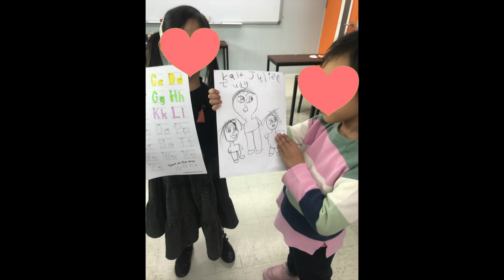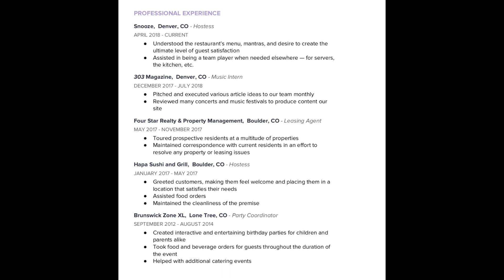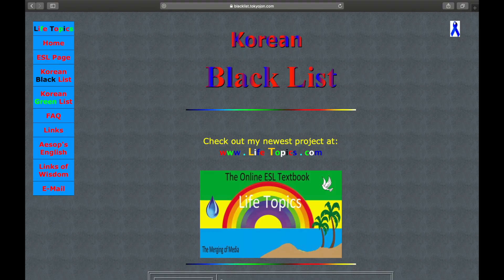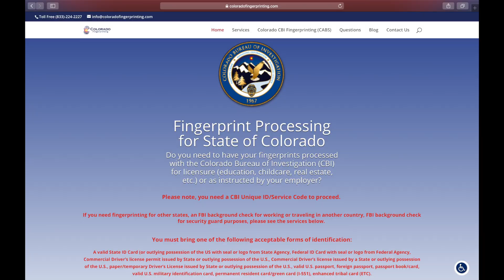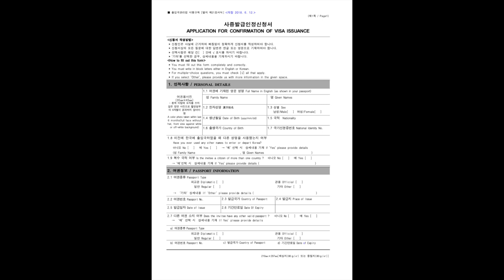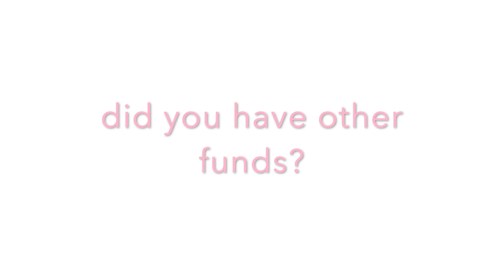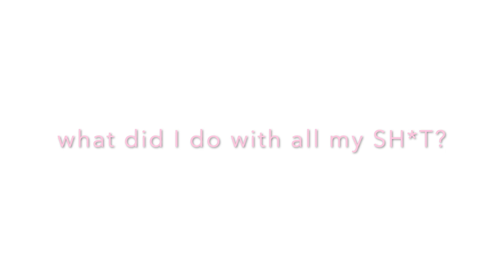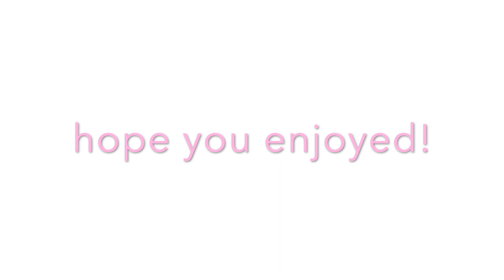how to become an ESL TEACHER in KOREA! — a step-by-step tutorial!^^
hey, look at you — checking out the description box as I said! Nice! Here’s your content break-down:

INTRODUCTION & BACKGROUND INFORMATION
JOB QUALIFICATIONS (2:40)
   —bachelor’s degree
   —clean record
   —money to spare
   —passport
   —pass a drug test
PART ONE: FINDING AN ACADEMY (6:11)
  —STEP ONE:  ESL cafe (6:13)
  —STEP TWO: finding a recruiter (6:36)
  —STEP THREE: verifying visas (7:27)
  —STEP FOUR: location, location! (8:04)
  —STEP FIVE: contract questions (8:26)
     -what curriculum is used? (8:34)
     -checking the Korean Black List (9:09)
     -may I speak to current employees? (10:03)
     -will I have a co-teacher? (10:30)
     -what does my average day look like? (11:08)
     -am I getting paid for training? (11:18)
     -can I see pictures of my accommodations? (11:38)
     -general interview tips! (12:00)
PART TWO: BACKGROUND CHECK (13:13)
  —STEP ONE: fingerprinting (13:19)
  —STEP TWO: verification (14:04)
  —STEP THREE: apostille (15:00)
PART THREE: DIPLOMA (15:37)
  —STEP ONE: scanning diploma (15:54)
  —STEP TWO: apostille (16:12)
  —STEP THREE: send documents (16:40)
PART FOUR: VISA (16:50)
  —STEP ONE: receive issued visa number (16:58)
  —STEP TWO: ship all items (18:03)
PART FIVE: Q & A (20:11)
    -were you teaching English? Did you have other funds? (20:20)
    -what is the job’s monthly income? (21:28)
    -what costs does your contract cover? (23:00)
    -would I do it again? (24:07)
    -do you have to speak Korean? (24:36)
    -what did I do with all my sh*t? How did I get it to Korea? (25:20)
    -best and worst Korean food? (26:06)
SPECIAL SURPRISE (28:00)

TOTAL COST of process: $200-$250 (19:03)

also, clearly, I'm not a technology teacher! My apologies for the glitches... I seriously took two weeks filming, editing, and downloading, and STILL ultimately couldn't figure it out:/